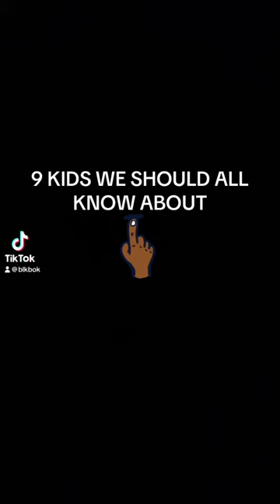What were you up to at age 15? The Little Rock Nine were facing unexplainable evils for an education